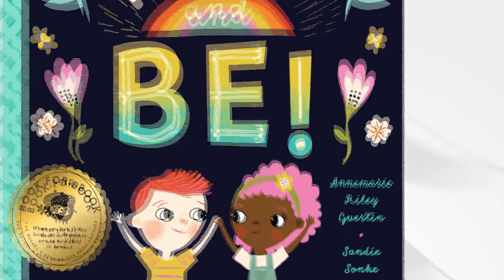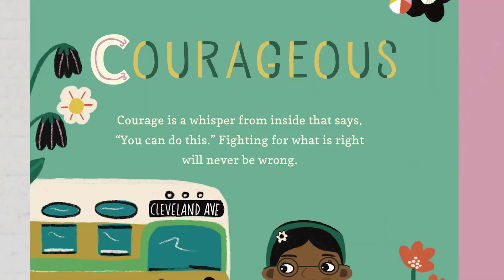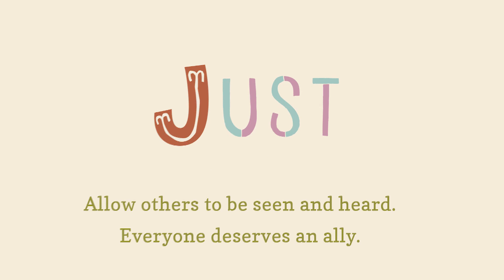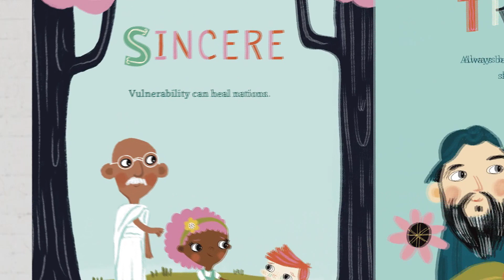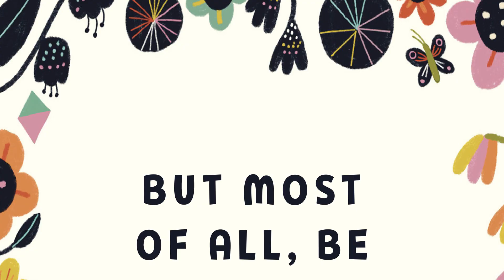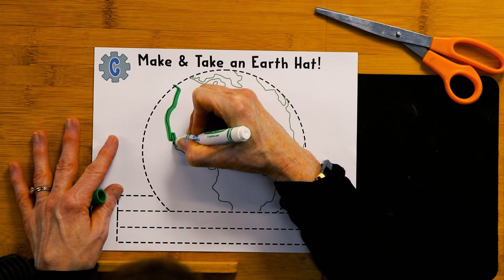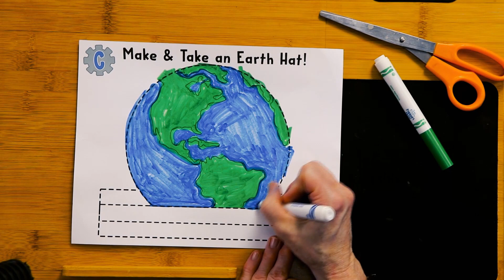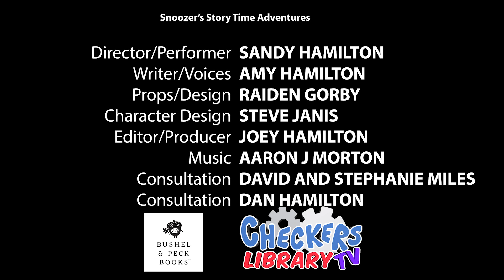🧙‍♂️ Snoozer's Storytime Adventure ✨ ABC, Rise Up and Be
Mrs. Hamilton and Snoozer and back for anothe Story Time Adventure! Today they are reading ABC, Rise Up and Be by Annemarie Riley Guertin. Mrs. Hamilton teaches Snoozer a new song and they make an Earth hat together. Join them for loads of fun!